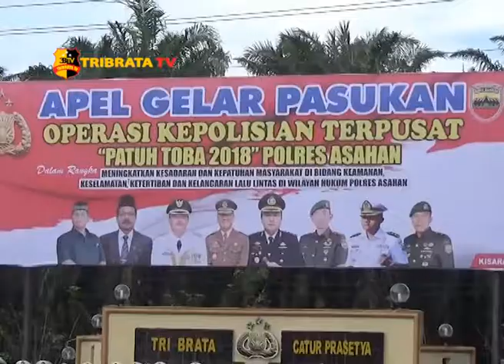KAPOLRES ASAHAN PIMPIN UPACARA OPS PATUH 2018